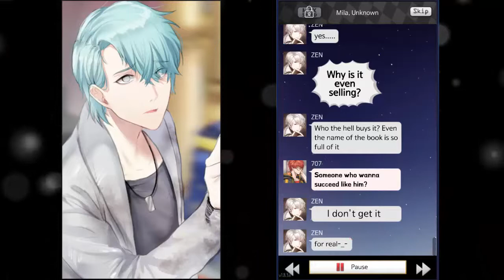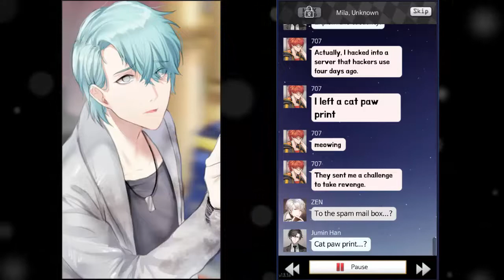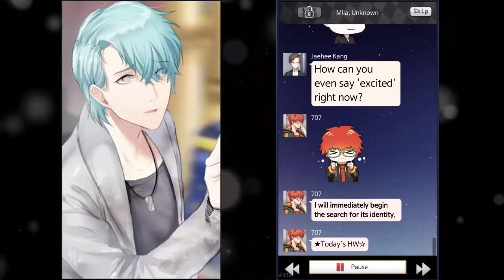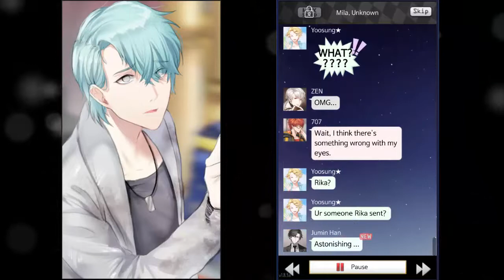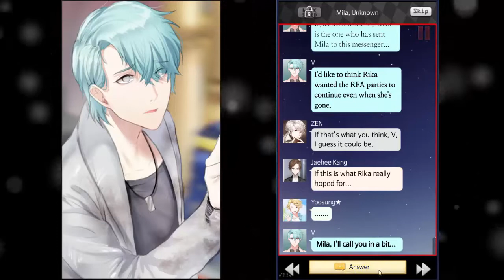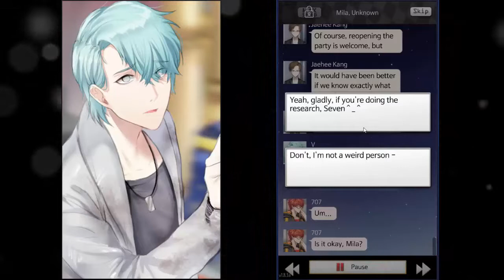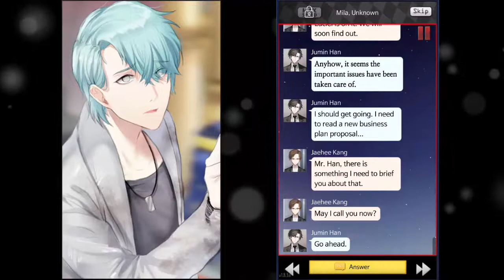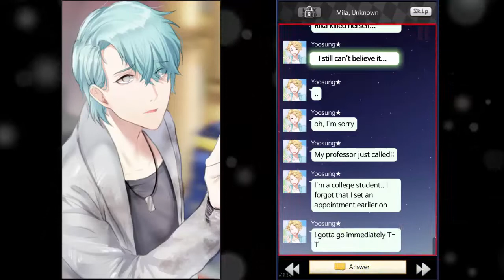A Threat- Mystic Messenger: V Part 2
Getting crazy already.

My one and only love~